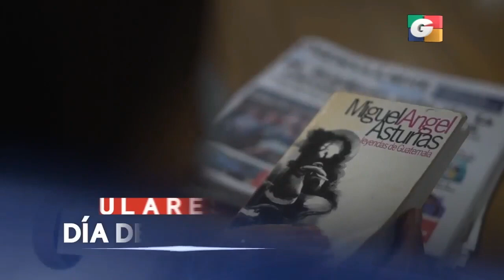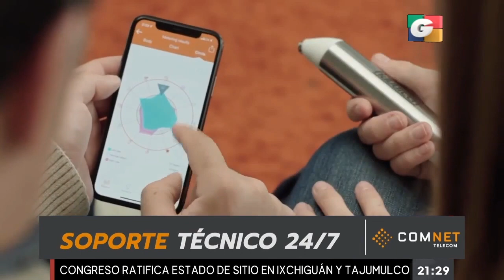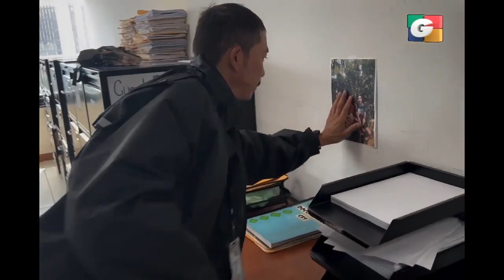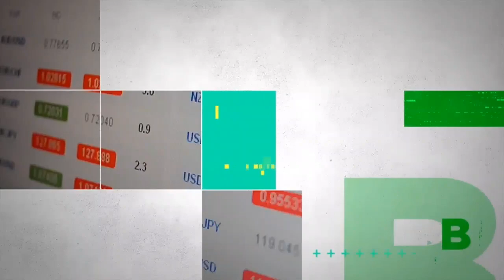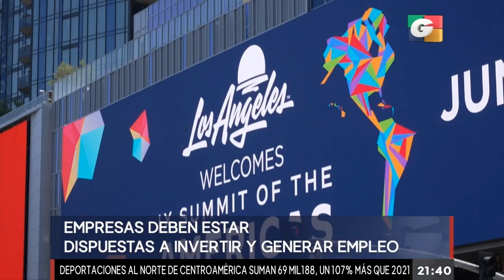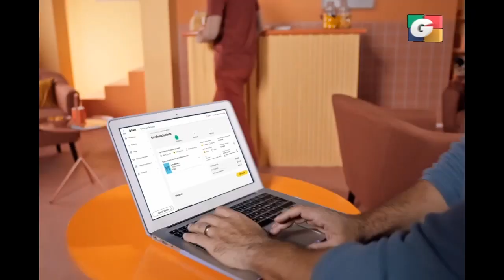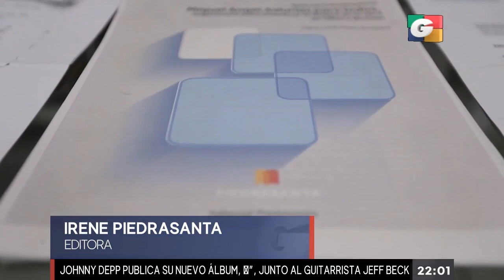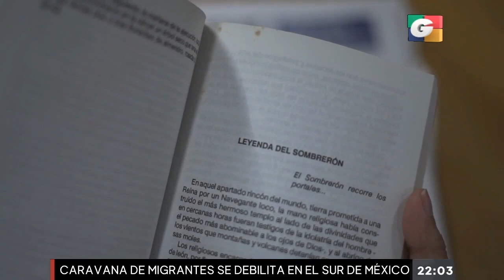Noticiero ESTELAR 9 pm, 9 de junio de 2022